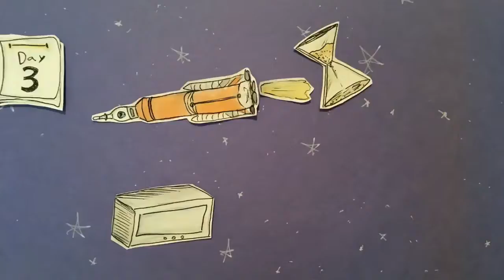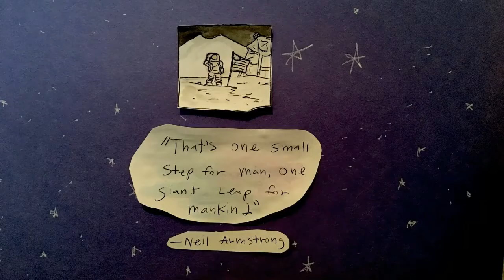Project Mars Stop Motion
Stop motion creation for the 2018 "Project Mars" Competition.

Video by Anastasia Bolinder (astarabriarart) from Utah, age 20.